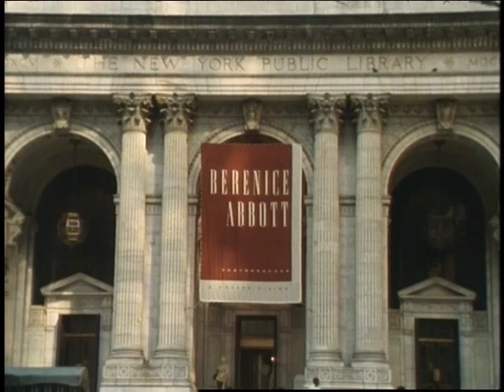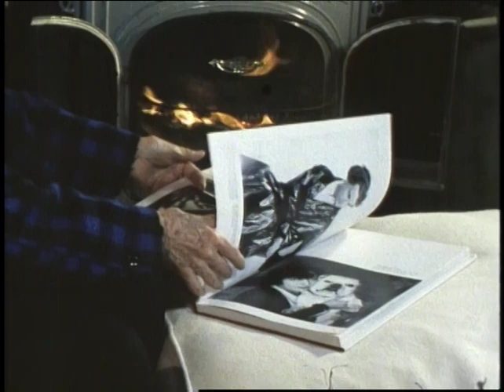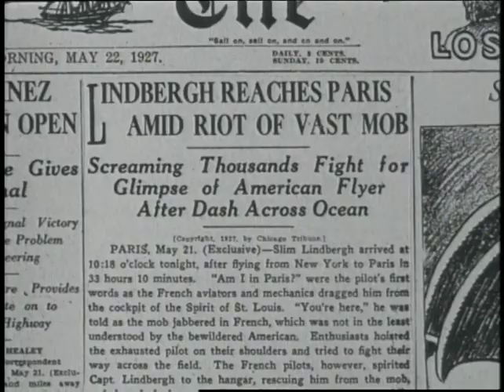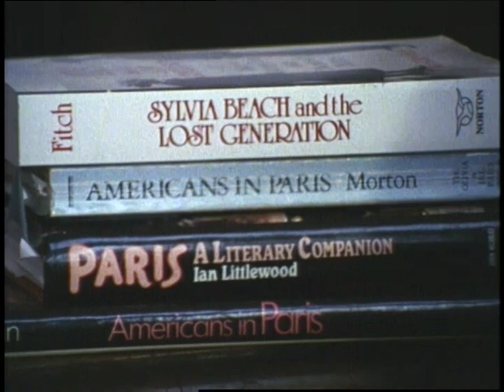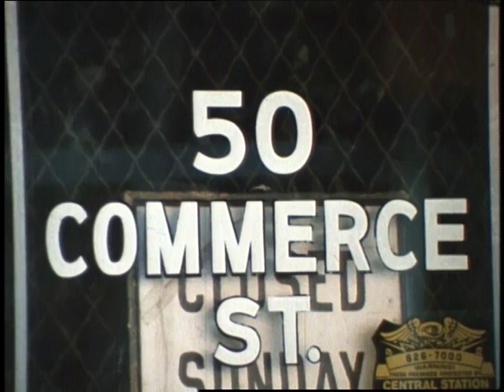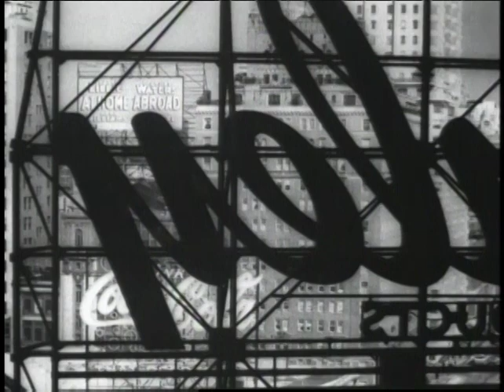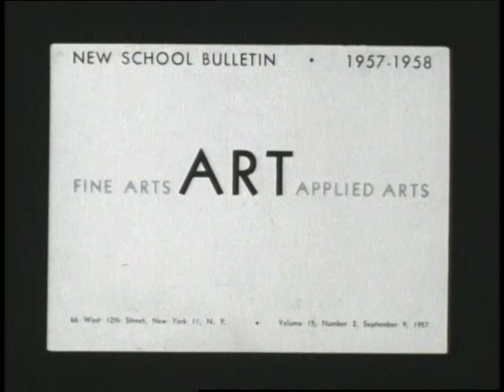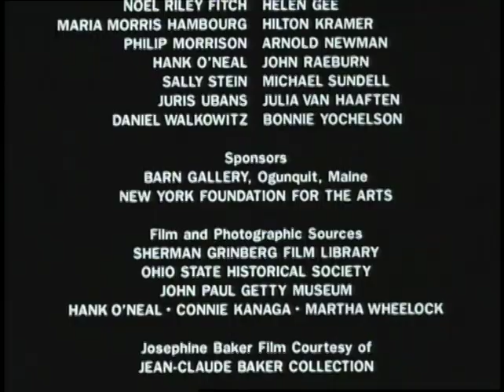Berenice Abbott: A View of the 20th Century, 1992 | From the Vaults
"The only pleasure you can get from creating something is the pleasure you have in doing it, not the final product even," the photographer Berenice Abbott (1898–1991) once said of her work. "That cannot be taken away from you and it cannot be crushed." This clear-eyed, insightful documentary, directed by Martha Wheelock and Kay Weaver, offers a grand tour of Abbott's extraordinary life, from her youth in Ohio and apprenticeship in Paris through her later groundbreaking scientific photography at MIT and final years in Maine. Using the artist's memories as a lens for apprehending nearly a century of American and European cultural history, this film pays homage to Abbott's genius for invention, her free-spirited embrace of uncertainty and experience, and her unshakable devotion to the art of photography.

For more on this film, and other films on women,

As part of The Met’s 150th anniversary, each month in 2020 we released three to four films from the Museum’s extensive moving-image archive. The series will continue on a monthly basis through March 2022.